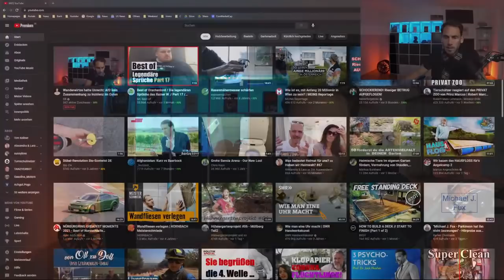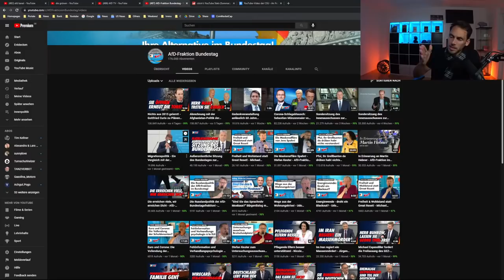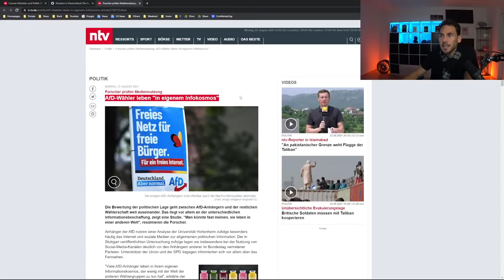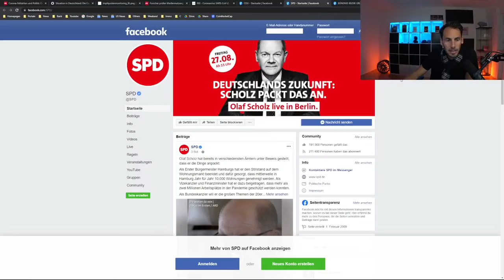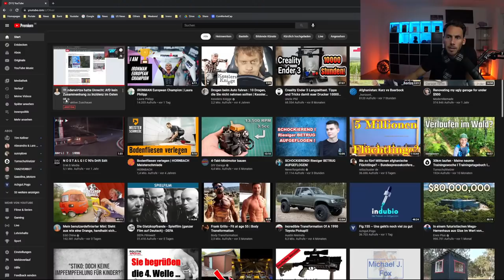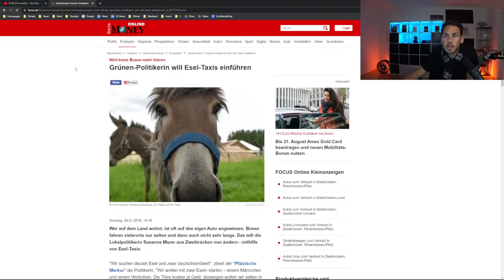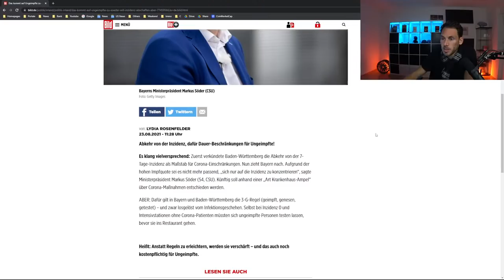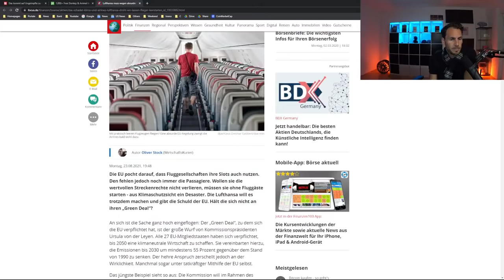Wanderwirtze hatte Unrecht: AfD kein Zusammenhang zu Inzidenz im Osten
📰 Quellen
Wanderwitz hatte Unrecht! AfD kein Zusammenhang mit Inzidenz!

Absurde EU-Regeln zwingen Lufthansa, bald mit leeren Maschinen zu fliegen